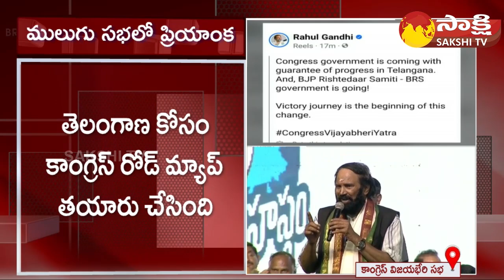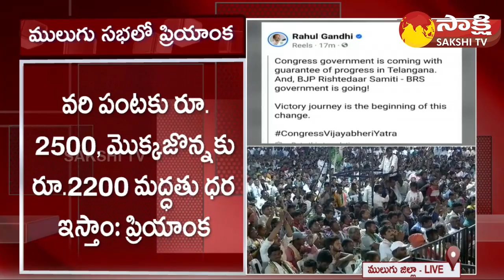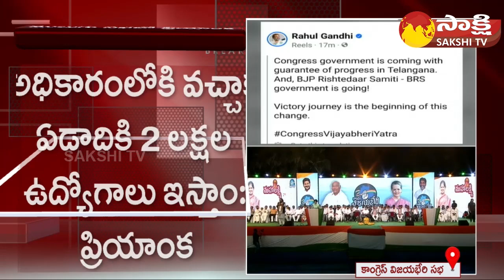Priyanka Gandhi Speech at Congress Vijayabheri Public Meeting Today